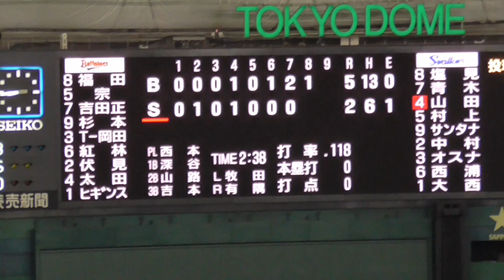2021日本シリーズ第5戦 山田哲人 勝負を振り出しに戻す！同点3ランホームラン（東京ヤクルトスワローズ）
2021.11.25 東京ドームにて。2021日本シリーズ第5戦。
8回裏、3点差を追いつく山田哲人選手の同点ホームラン。